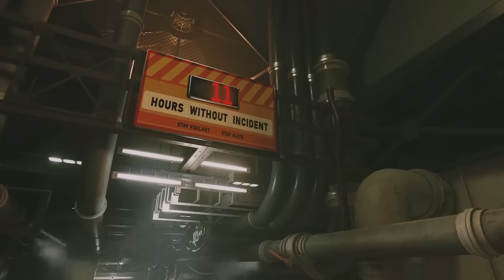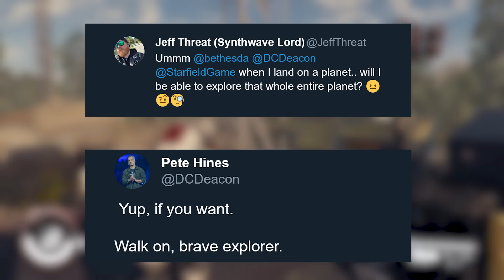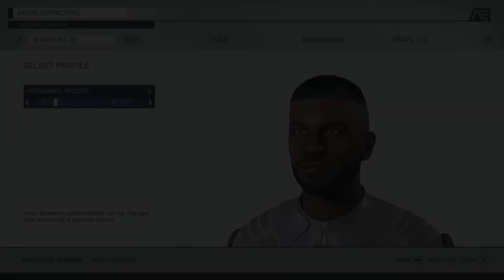Starfield: Der PR-Chef von Bethesda BRICHT sein SCHWEIGEN!😲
Der PR-Chef von Bethesda bricht ENDLICH sein Schweigen zu  Starfield und verrät uns neue Details!